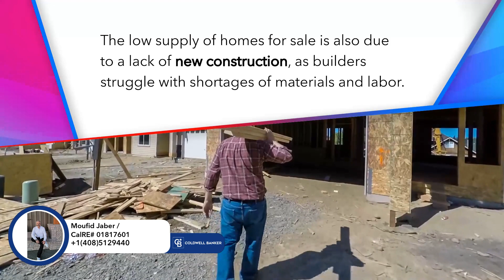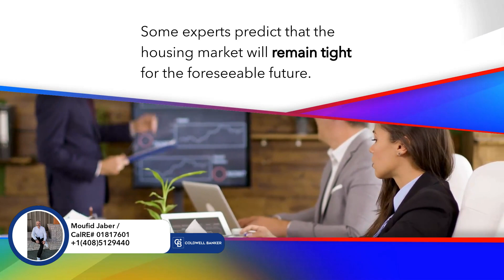Homes Remain Hard to Find for Buyers